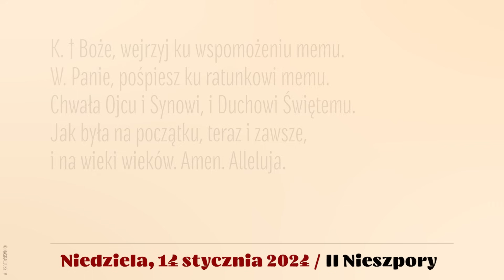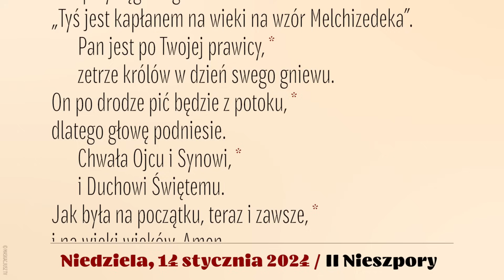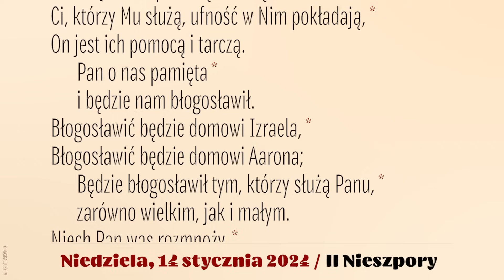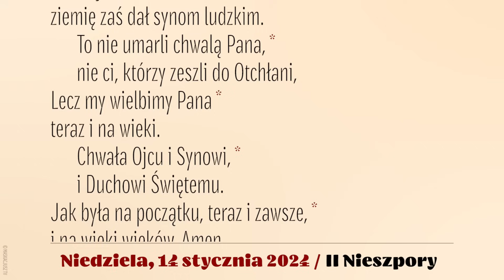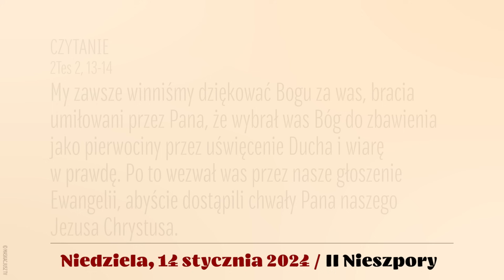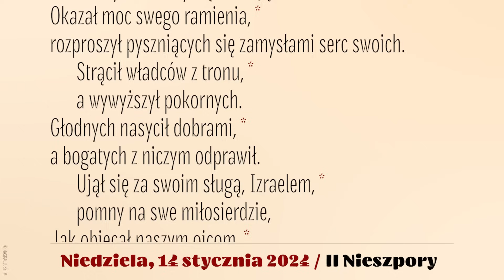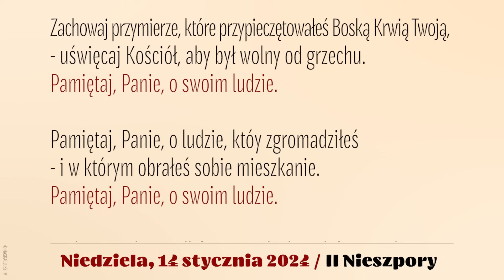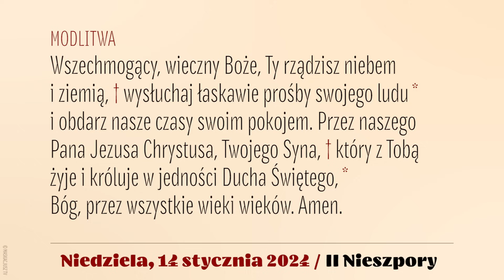Nieszpory | 14 stycznia 2024 | II Nieszpory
14 stycznia 2024
II Niedziela zwykła, rok B

Śpiew: Ewa Kaczmarek i Kamil Gruszczyński.
Lektor: Łukasz Głowacki
Montaż: MASKACJUSZ TV